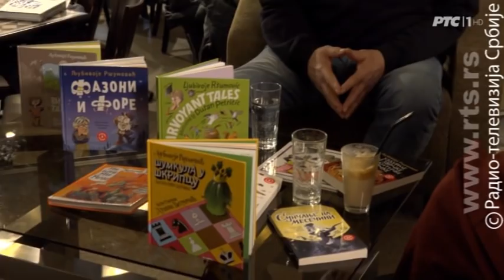TV lica: Ljubivoje Ršumović